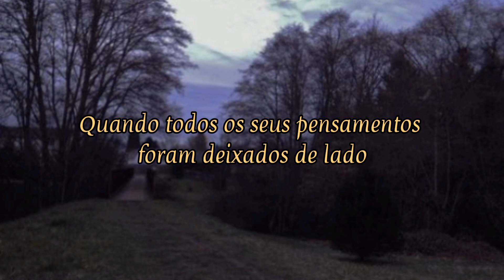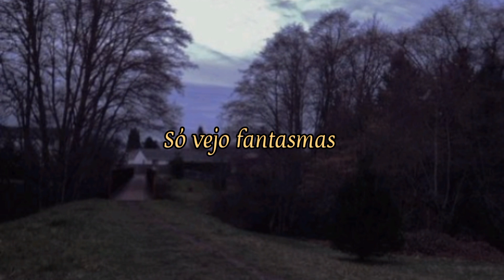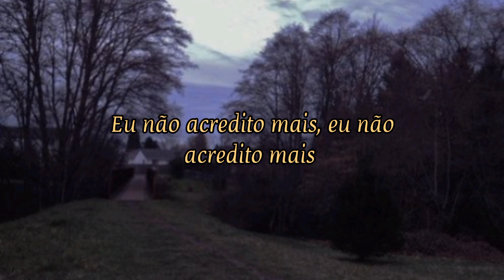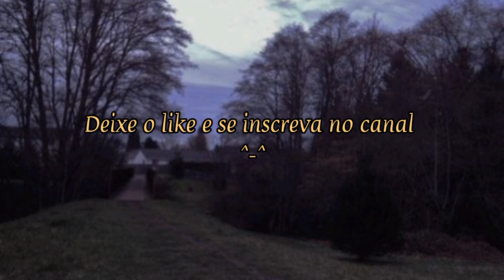Twin Tribes - Fantasmas (Tradução)